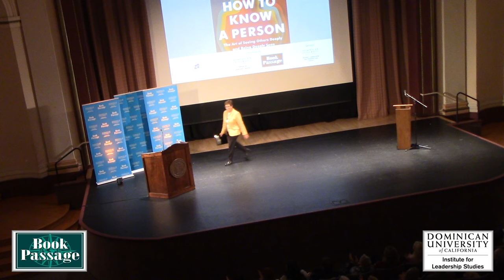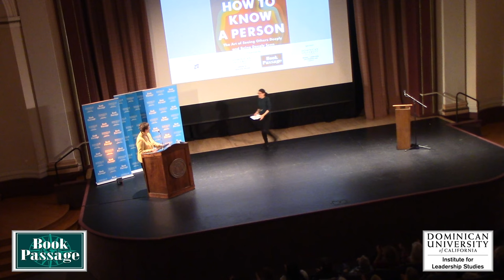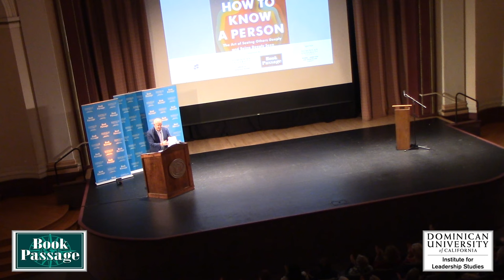David Brooks spoke at Dominican University of California on November 17, 2023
“The views and opinions expressed by speakers in the Leadership Lecture Series are those of the speakers and do not necessarily reflect the views or positions of Dominican University of California or its officers.”

Bestselling author and journalist David Brooks discussed his latest book, How To Know A Person, at Dominican University of California on November 17, 2023. How to Know a Person helps readers become more understanding and considerate toward others, and find the joy that comes from being seen. Along the way it offers a possible remedy for a society that is riven by fragmentation, hostility, and misperception.